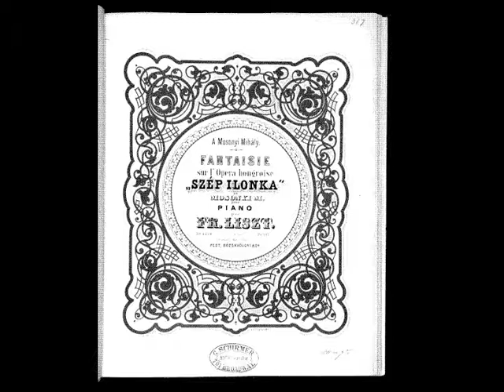Franz Liszt: Fantaisie sur l'Opera hongroise „Szép Ilonka” de Mihály Mosonyi. Daniele Buccio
Fantaisie sur l'Opera hongroise „Szép Ilonka” de Mosonyi M. pour piano par Fr. Liszt (S. 417, R. 227)

Daniele Buccio, piano

Live recording in Villa Mondragone, Frascati, 18th of June 2014.
1879 Erard piano owned and kindly provided by Giancarlo Tammaro.

Claudia Jane Scroccaro, audio engineer